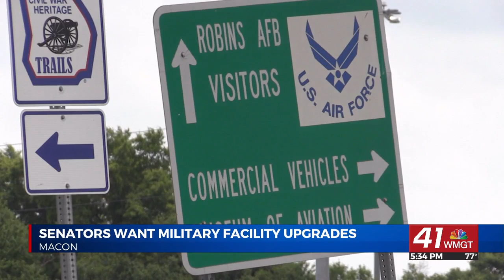Senator Jon Ossoff pushing for military facility upgrades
MACON, Georgia (41NBC/WMGT)— Senator Jon Ossoff and Senator from Texas, John Corryn, are pushing to get upgrades to military barracks, daycare centers, and other facilities.